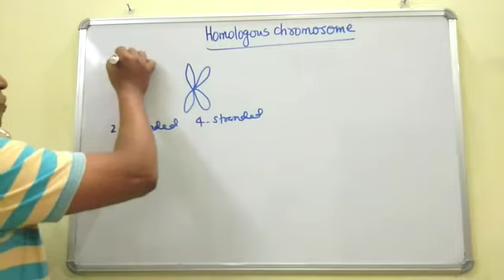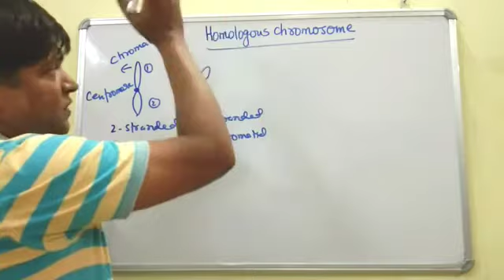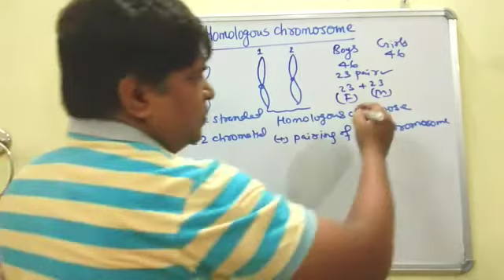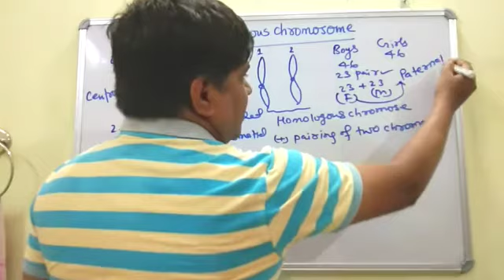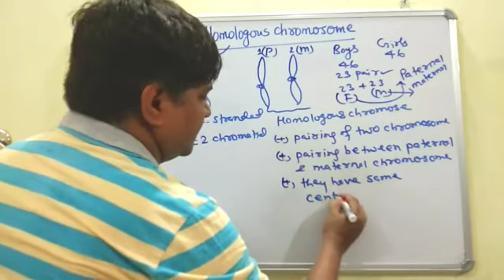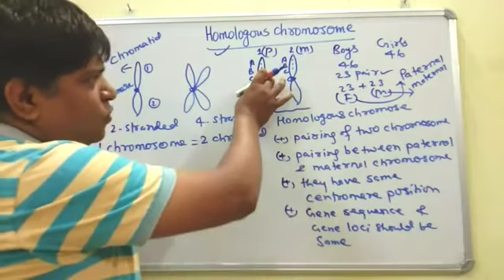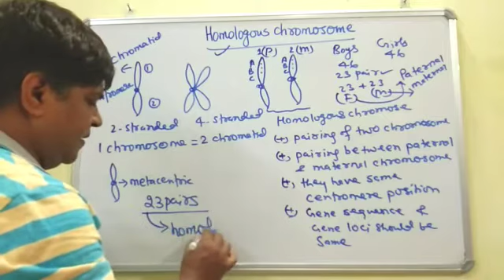Homologous Chromosome | Pairing of paternal & maternal Chromosome | Chromatid definition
Hi guys myself Balram Prasad Gupta and you are watching "Biology Sir" YouTube channel, if you are enjoying the video to see on this channel, pls subscribe, like, comment and share it. Welcome to all 👍👍

Visits our website name Biology Sir

playlist: pollination in flowering plant